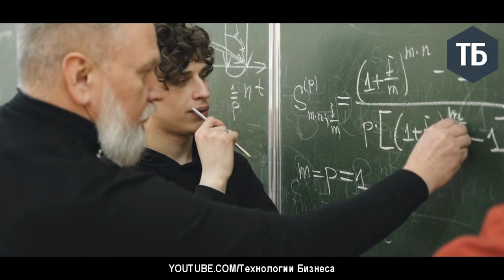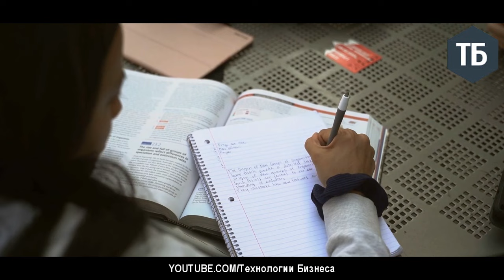Книги Изменившие Мою Жизнь | Маргулан Сейсембаев